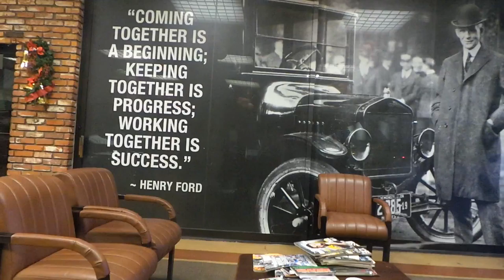UPLAND AUTO CENTER - Inland Empire’s Premium Pre-Owned Dealer - Serving the Community Since 1960